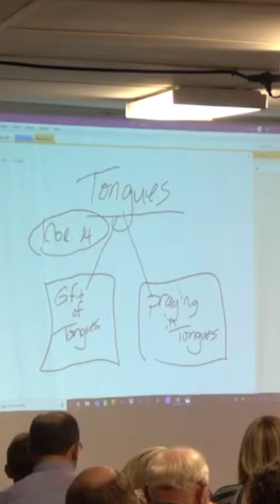Two Kinds of Speaking in Tongues 👅👅👅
Tom & Susie Scarrella share on Two Kinds of Speaking in Tongues, and in this video, you'll get some clarity on Speaking in Tongues as a prayer language vs. the gift of tongues

EVANGELISTS TOM & SUSIE SCARRELLA are currently headquartered in St. Paul/Minneapolis, Minnesota and travel globally ministering with a passion for Revival, Passion and the Power of God. As international evangelists/revivalists, Tom and Susie travel world-wide in over 30 countries and have ministered in over 1,200 churches preaching and manifesting the Kingdom of Heaven. Throughout their ministry they have raised thousands of lame from wheelchairs, crutches, braces and canes and witnessed countless miraculous healings. God moves powerfully through them as together they preach the uncompromising saving grace of Jesus Christ with miracles earmarking their ministry.

Join the Scarrella Ministries Partnership Family through tax-deductible monthly or one-time offering

Order “Hearing God's Voice Training Manual” – Tom & Susie’s most popular book and eBook. It is one of many revival resources from Tom and Susie’s online Revival Resource Center

✔S U B S C R I B E➜  to our YouTube channel for more street miracles.